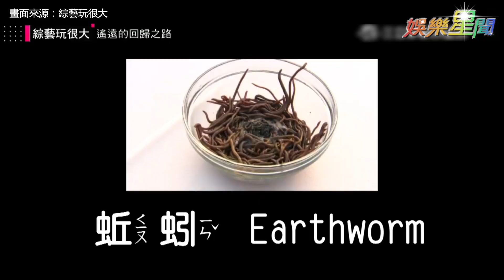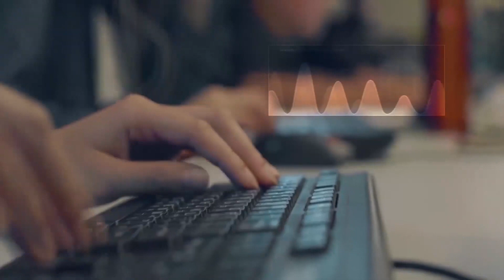是在整人嗎？恐怖關卡小鬼嚇到發抖臉蒼白！房思瑜淚喊：不是說很簡單嗎？｜綜藝玩很大